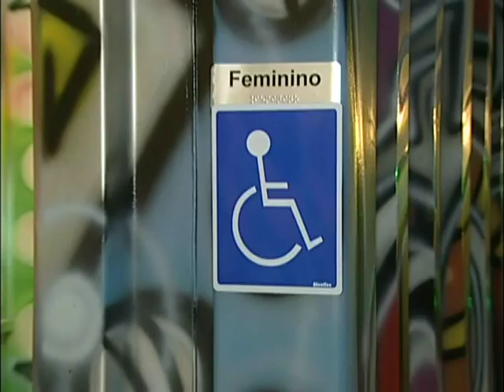Contêiners viram opção arquitetônica para empreendedores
Uma nova tendência está começando a despertar o interesse de pequenos empresários aqui da Capital. O uso de contêiner para fazer diferentes estruturas, como lanchonetes, por exemplo, já é uma realidade. Quem optou por este tipo de material, garante que as vantagens são muitas.